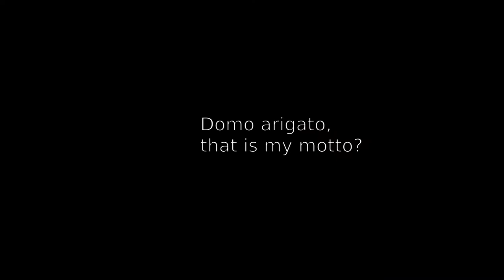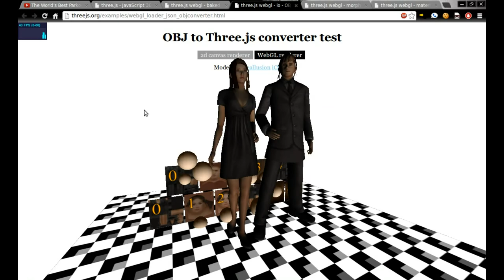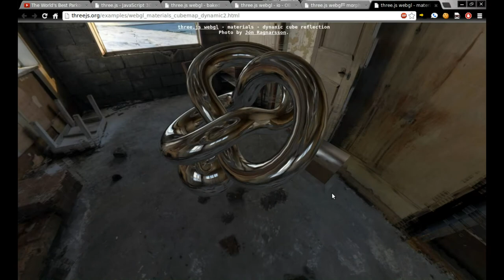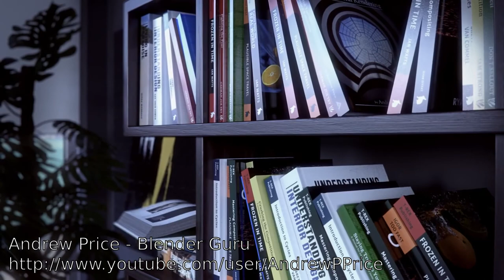Answering Questions and Talking About the Future